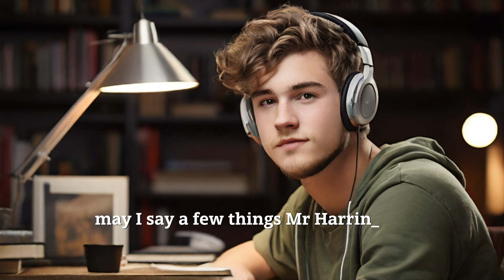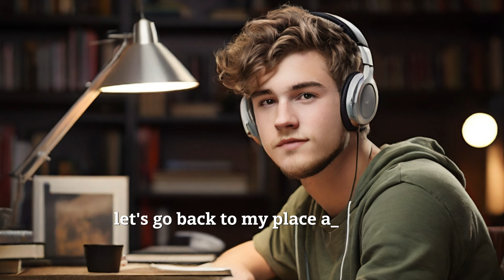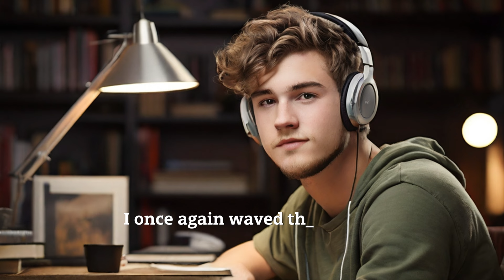My cheating wife planned very well, but I am better